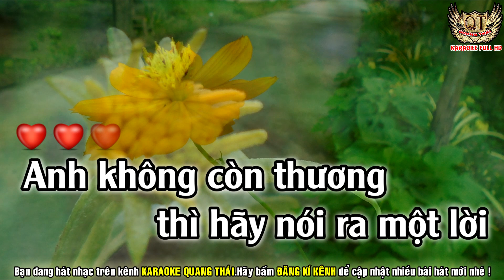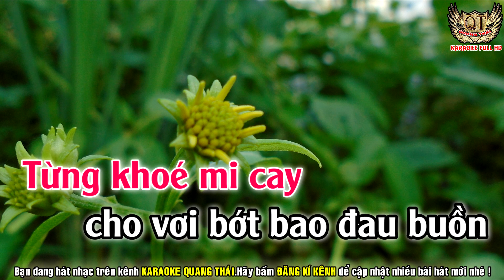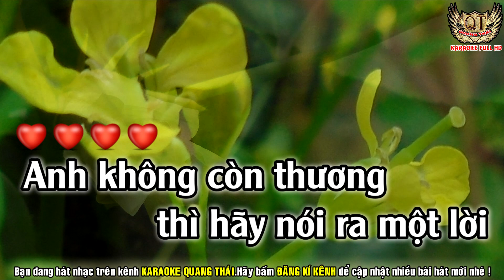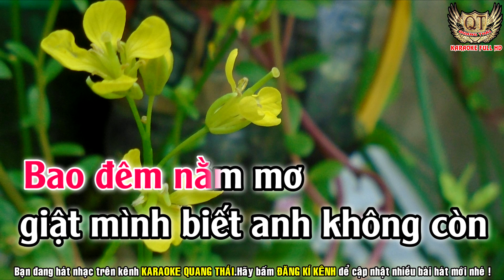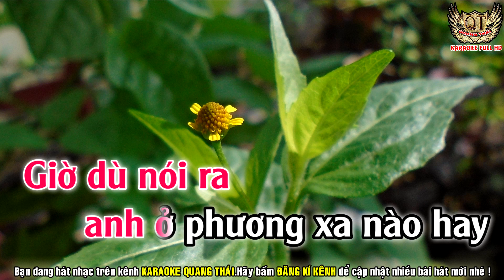KARAOKE ANH KHÔNG CÒN THƯƠNG TONE NỮ - KARAOKE QUANG THÁI